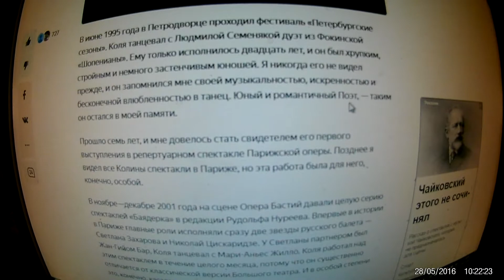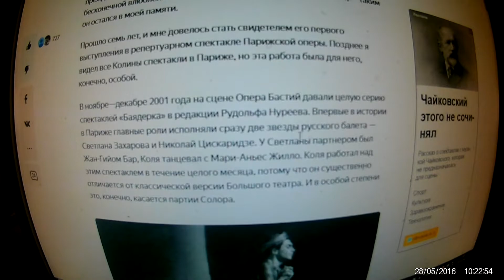«Николай Цискаридзе – эмблема Большого театра»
Николай Цискаридзе 10 февраля 2020